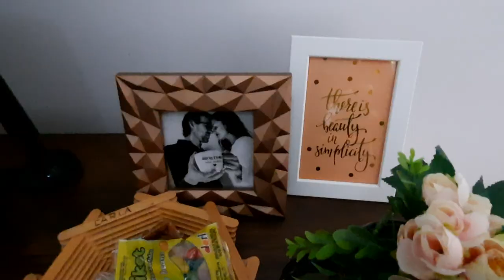Vlog - Por onde começar a organizar o guarda roupa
Mudei para uma nova casa e comecei a organizar um novo guarda roupa. A cada mudança de armário é preciso analisar cada divisão de acordo com os tipos e quantidade de peças que temos: tem mais espaço para pendurar, ou tem mais prateleiras e gavetas?
Com isso em mente conseguimos otimizar cada cantinho e deixamos tudo a vista e prático para o dia a dia.
O uso de alguns objetos como caixas, etc, também ajudam nessa etapa. Mostrei um pouco de como faço esse processo aqui para inspirar vocês!

Ah, e assista até o final que tem uma diquinha especial com abacate!
Se você é novo por aqui, muito prazer! Meu nome é Carla e toda semana eu trago assuntos e dicas relacionados a vida de dona de casa: organização, limpeza, decoração, DIYs e também bate papos para te encorajar na rotina do dia a dia e para viver uma vida mais leve, sem complicações, te ensinando como fazer bom proveito de tudo o que já possuí sem precisar gastar muito pra ter a casa e a vida como gostaria.Tudo NaMedida para você!